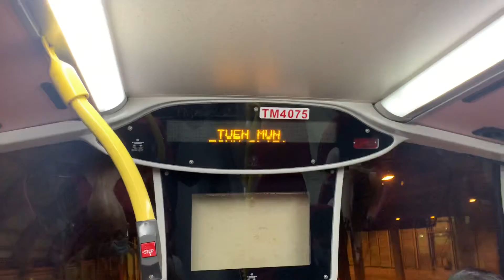九巴58X線 - 新墟街市 + 請緊握扶手 報站（TM4075）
（粵）下一站係新墟街市。
（英）Next stop is San Hui Market.
（普）下一站是新墟街市。